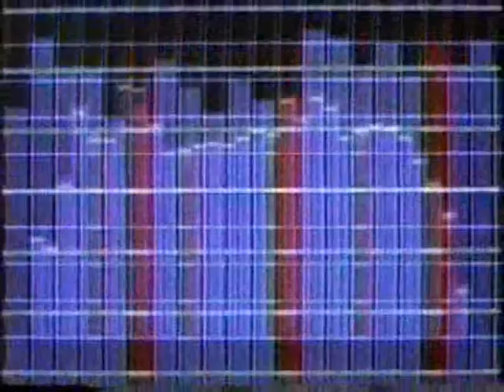armando vermani - インテリア.wmv